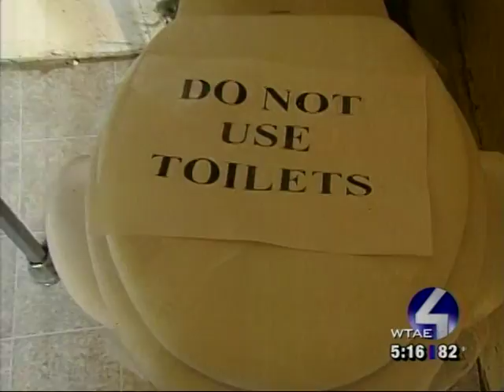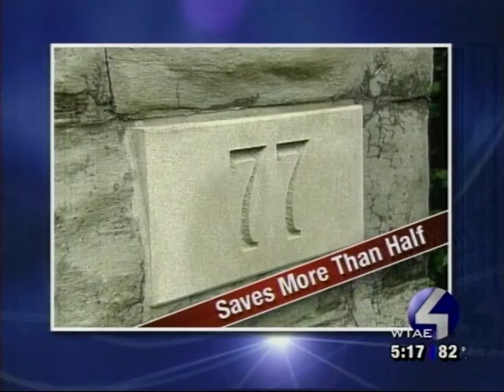2005 Assessment Crime Scene (Mike) WTAE